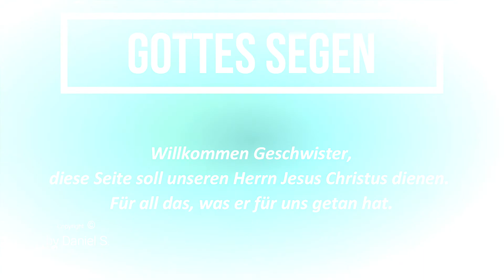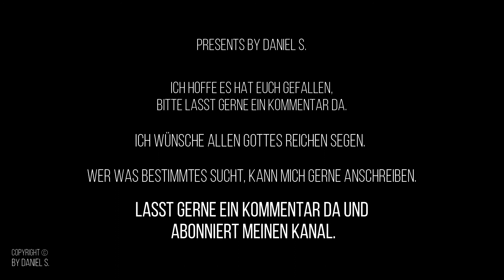Roma - Medley PlaybacksbyDanielS.